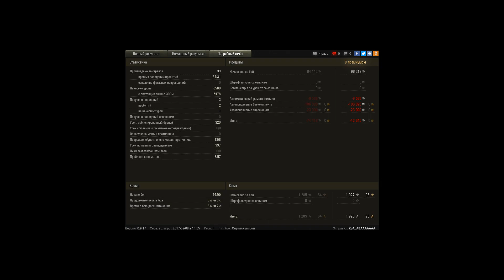TVP мастер 8к+ урона 8фрагов затащил